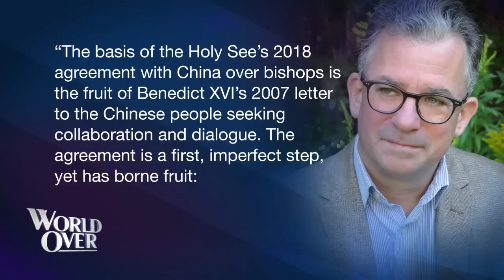The World Over April 13, 2023 | CHINA-VATICAN DEAL VIOLATED: Steven Mosher with Raymond Arroyo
Steven Mosher, president of the Population Research Institute and China expert discusses the CCP's recent appointment of a Catholic bishop without Vatican approval, and China's increasing aggression toward Taiwan.